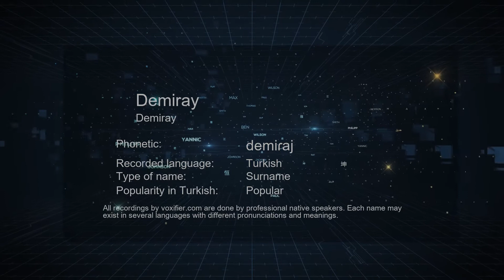How to Pronounce Demiray (Demiray) in Turkish - Voxifier.com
This is the Turkish pronunciation, gender, and phonetics recording of the name Demiray (Demiray). The same name may exist in other languages with different pronunciations. Check the meaning of name along with other possible pronunciations or similar names for free Voxifier uses the help of expert linguists to simplify pronunciations by replacing some special sounds with sounds more commonly available across all languages.